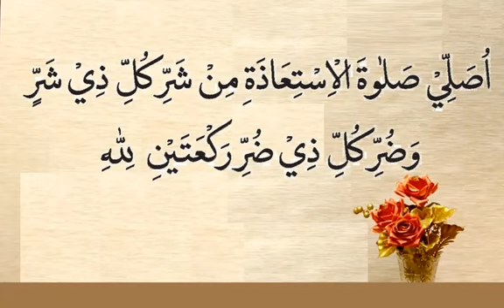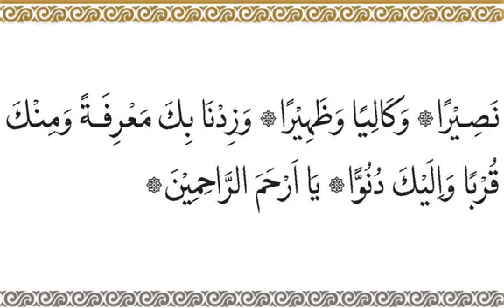waba ane bala ne waste namaz parhe